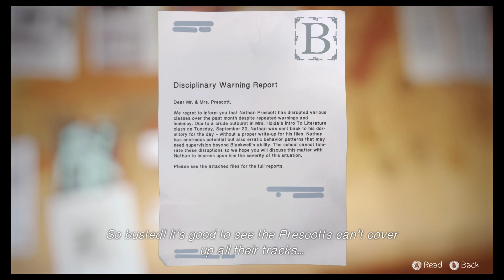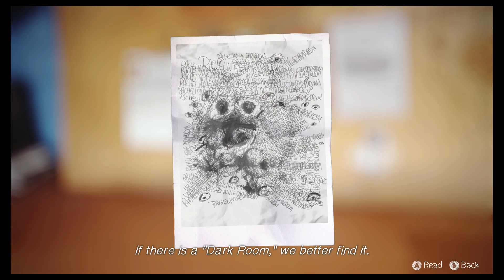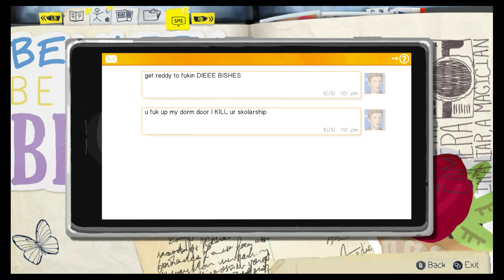Life is Strange: Episode 4 Dark Room - Investigate Nathan's Phone, SIM Card "Big Board" Puzzle XBO